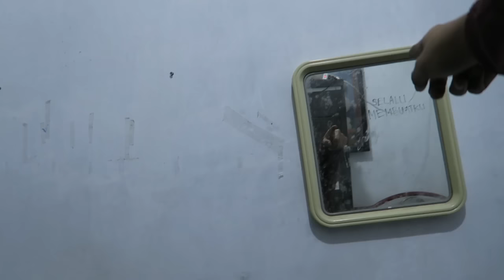JALAN JALAN GAJELAS - NGE - VLOG #19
Ha' ! Halo balik lagi sama TAMPAN GAMING !! JALAN JALAN GAJELAS -_-

[ BUAT KALIAN YANG MAU KIRIM KIRIM BARANG SILAHKAN BISA KIRIM EMAIL DIATAS DAN TANYA ALAMAT LENGKAP NANTI DICKY KIRIM ALAMAT LENGKAP VIA EMAIL :D ]